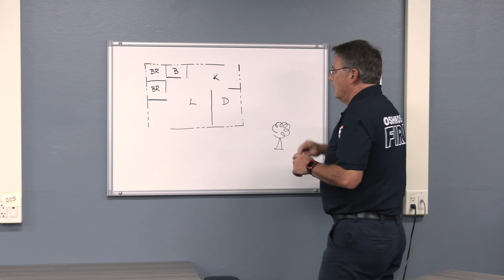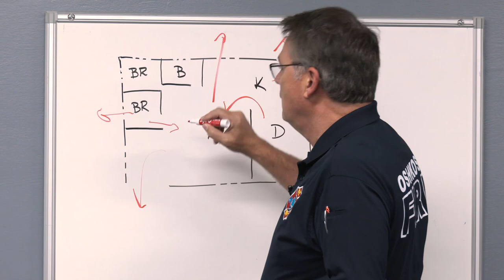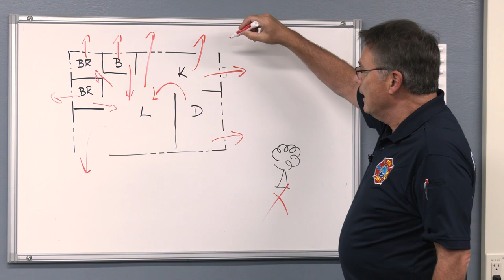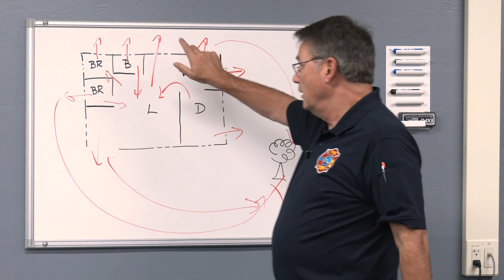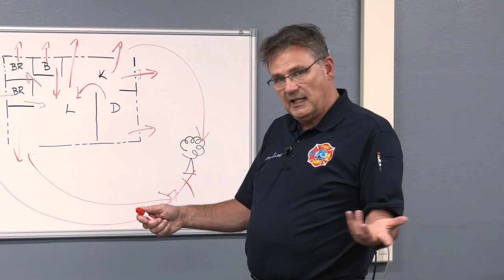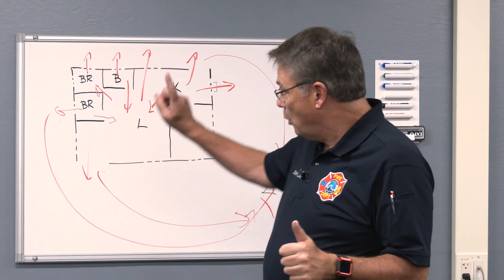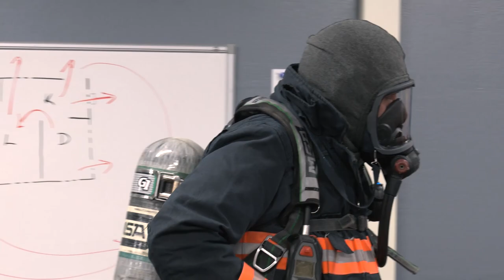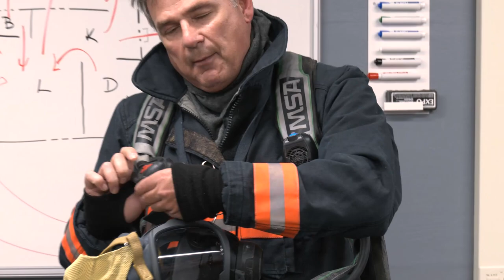Fire Safety for Grades 3-5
Firefighter John teaches fire safety!